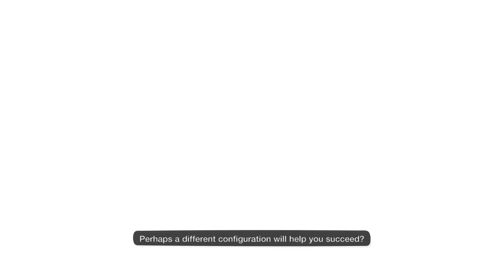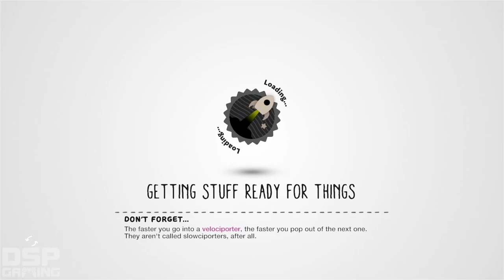DSP & PandaLee Experience Bugged Contraption Mechanics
While this challenge IS 'trial and error', the longest video I could find for the "Good Idea" was 22 mins (the 2nd longest being 15 mins).